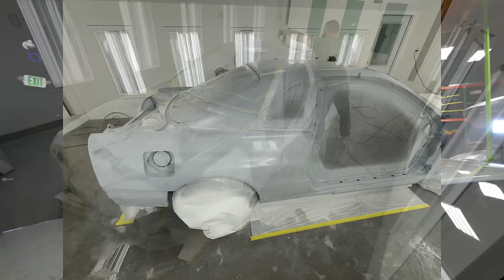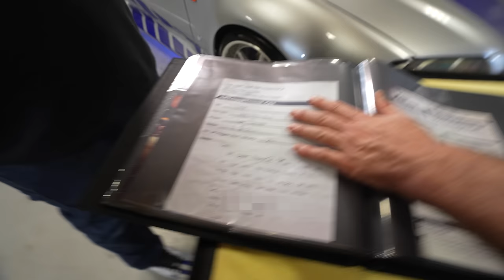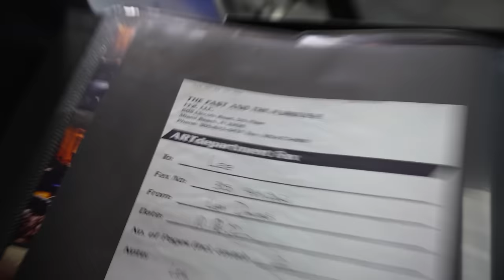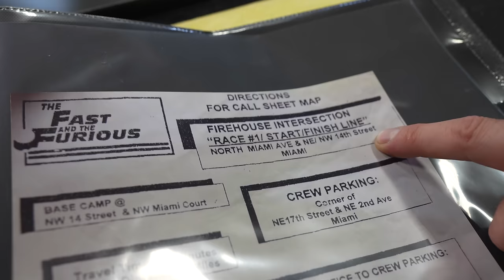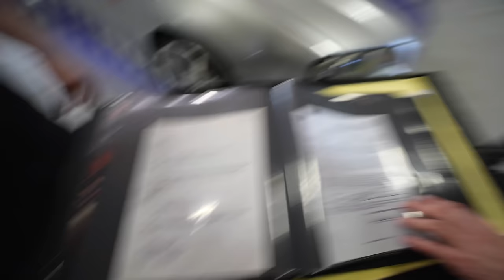We FOUND the R34 Nissan Skyline from 2 Fast 2 Furious!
2X entries are live! Win our F80 M3 + $20K : hytp://

Shahar is an absolute legend. Thank you for bringing your R34 by the shop and for having such an amazing passion for these cars. If you’d like to see more, check out his YouTube channel

►The BEST place to buy WHEELS for your car or truck

►throtlVIP
What is throtl VIP? throtl VIP is the #1 car club in the world, built for ALL car enthusiasts. We're on a mission to educate, entertain, and inspire car enthusiasts of all ages. Whether you're a novice or an expert, throtl VIP is perfect for you. Take advantage of our amazing benefits like 5X entries to the sweepstakes on all purchases, eligiblity for throtl Dream Build contests, 10-40% off of new performance parts, exclusive content, regional meet ups, and much much more!

If you rely on the information portrayed in this video, you assume the responsibility for the results. Have fun, but always think ahead, and remember that every project you try is at YOUR OWN RISK.g n